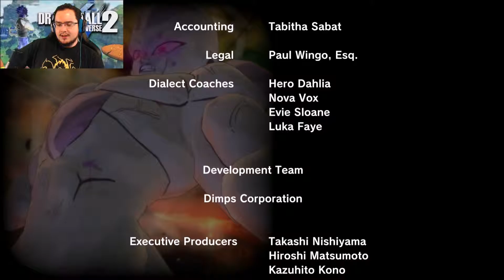Jonesy immersively plays Xenoverse 2 - Warrior from the Demon World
Towa tried to erase Fareeha's mom from existance, but Mira has other ideas with Towa.